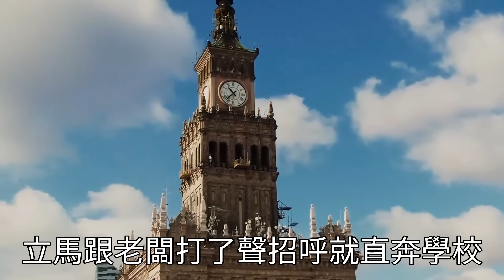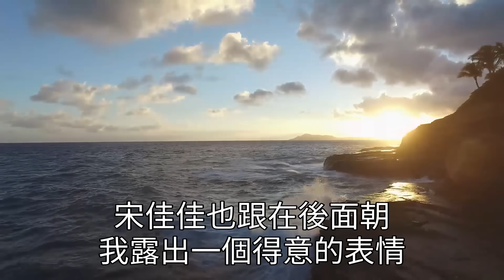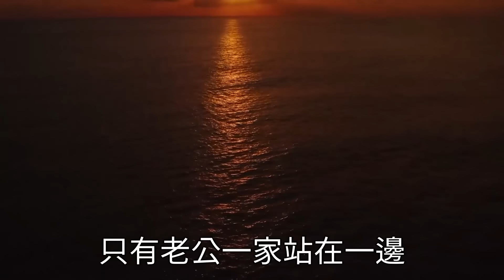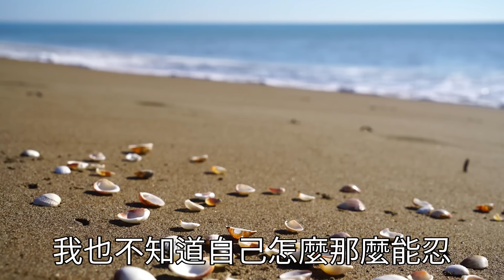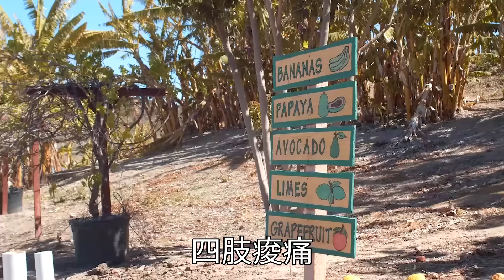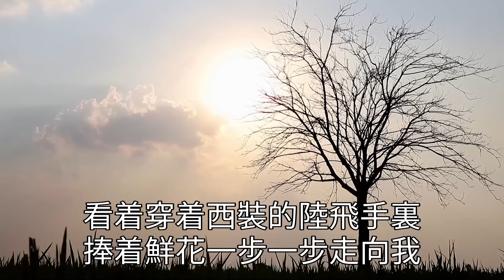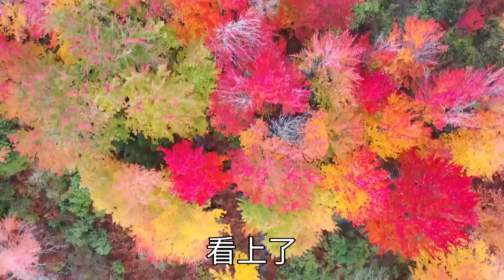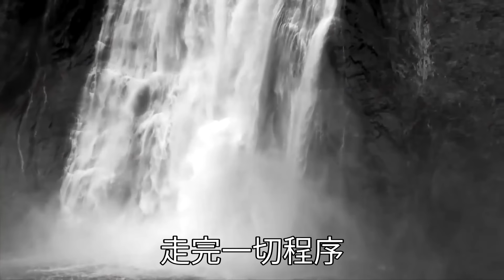小姑子偷走我媽的唯一遺物，我質問卻被婆婆反扇2巴掌！大罵一個死人而已小題大做！我轉身將發產證砸她臉上！當晚叫她們滾蛋流落街頭！翠花的秘密